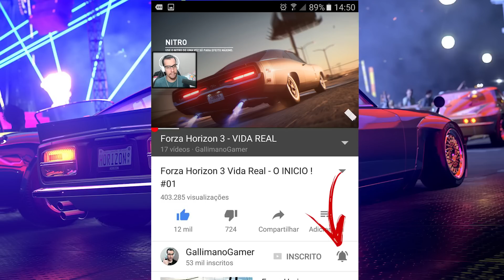NFS PAYBACK - TUNANDO O FUSCÃO PRETO - TUNANDO E ACELERANDO #4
Hoje vamos tunar e acelerar o VW FUSCA que foi encontrado no ULTIMO episódio da nossa série de NEED FOR SPEED PAYBACK!

- PLACA MÃE: GIGABYTE 970A-DS3P
- PROCESSADOR: AMD FX-8350 VISHERA
- PLACA DE VÍDE: G-FORCE GTX 1070 G1 GAMING 8GB
- 2 PENTES MEMÓRIA: 8GB DDR3 HIPER-X TOTAL 16GB
- FONTE: GX-500W